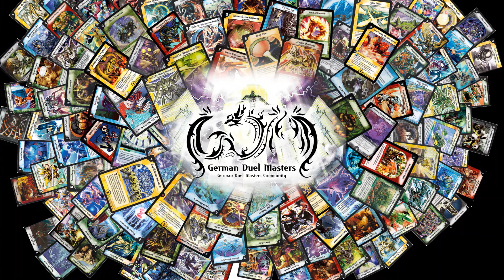Duel Masters - 2021 - IDC 11 Top 3rd place match - FN Rush (Solomon) vs. FNW Aggro (modestduelist)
Back again with a duel video today.
It is the IDC 11 match for 3rd place between Solomon playing FN Rush and modestduelist playing FNW Aggro, commented by Darksigner.
So let us know what you think about this match and if you want to participate in one of our upcoming IDC tournaments feel free to contact us in the comment section, on DM Reborn or message Halfar directly via Discord:
Halfar#6969